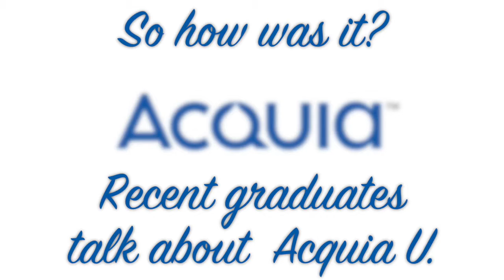So how was it? Recent graduates talk about Acquia U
I spoke with Matt Dooley and Colin Packenham at Acquia headquarters in downtown Boston about Acquia's tech bootcamp program, Acquia U. Both are career changers and were more or less new to Drupal when they got started with the program and I was interested to see what motivated them to make the change and dive into Drupal headfirst.

Read the full post and listen to the audio version